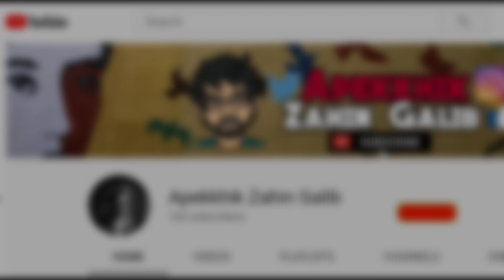LockDown in Barishal | Corona in Bangladesh | Hashtag Barishal | Apekkhik Vlog 12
This is a recent video of Lockdown in Barishal Town of Bangladesh taken by me.

🔇If you have problem with the music then plz avoid it because I will not be responsible in this world and After death. (In islam using musical instrument is haram)